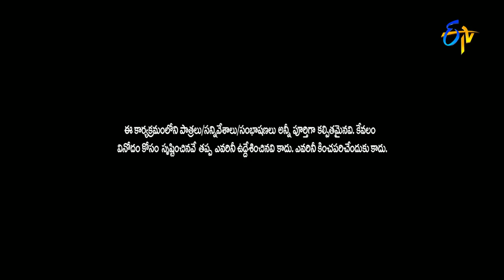Roja, Shekar Master | Ammadu Lets Do Kummudu Dance | Ugadi 369 | 29th March 2017 | ETV Telugu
Roja and Shekar Master take the stage with a mesmerising dance performance.